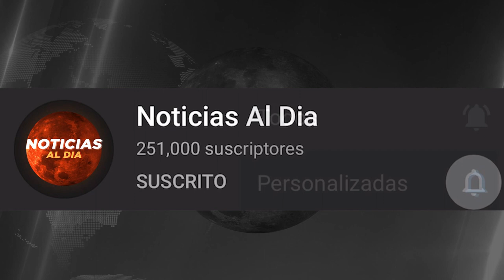RUSIA Y UCRANIA HOY NOTICIAS 05 DE SEPTIEMBRE 2022, IMPORTANTE INFORMACION ULTIMA HORA PRESTAMOS HOY